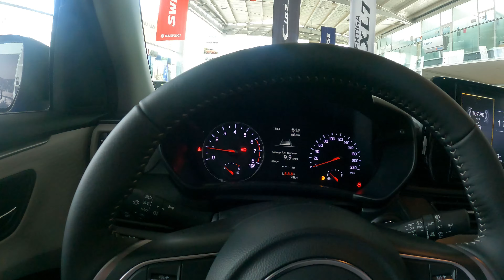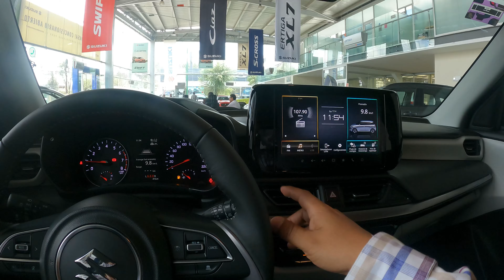🚨🤔SUZUKI SWIFT TM BOOSTERGREEN 2025 GLX | TE GUSTA EL NUEVO DISEÑO?